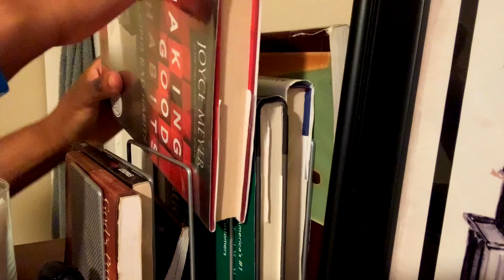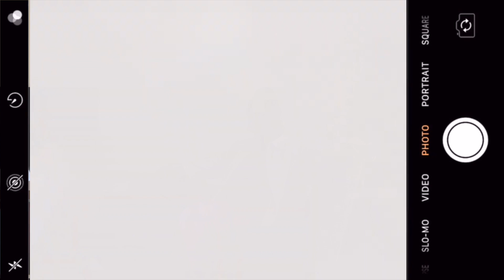Weekly Vlog: Paying for knotless braids (First time) + Work Events + Building my Wardrobe +More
Omg forgot to include the most important thing!

BIBLE VERSE OF THE DAY:

"You, Lord, are forgiving
and good, abounding in
love to all who call to you." - Psalm 86:5

No matter how bad you think your sin is...God will forgive you.  Because he is LOVE...

WEEKLY VLOG! Sorry for the late upload! I had to work my magic with this vlog... Please let me know if you prefer shorter vlogs or longer vlogs.